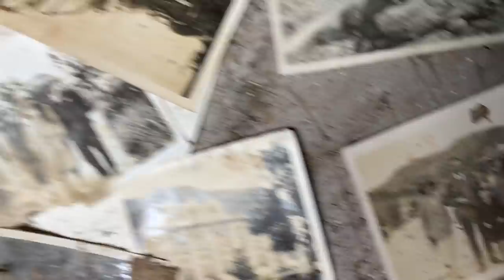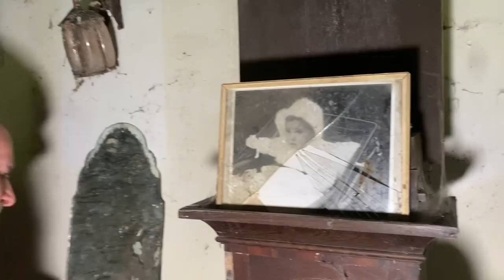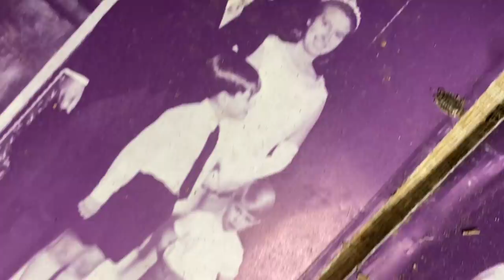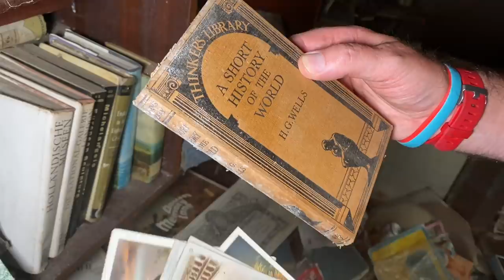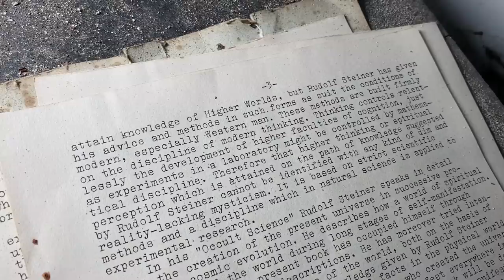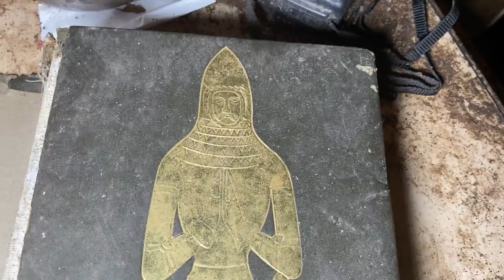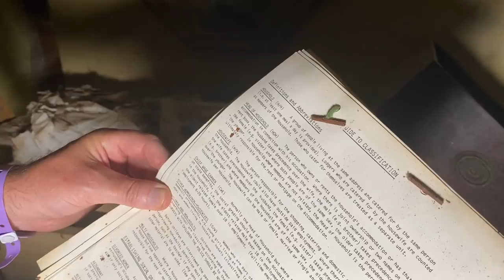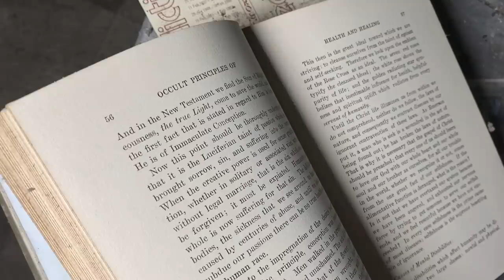Did we uncover documents from a secret cult in this ABANDONED house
Matt and Andy are back in Wales exploring a ransacked abandoned Cottage hidden from view! But have others missed the link to a secret cult lying in the pages of a document on the dusty shelves? Could the stone statue be from some religious sacrifice? Or is it our imagination running wild after a few pints?

Findersbeepers